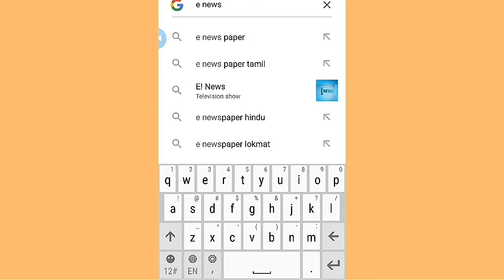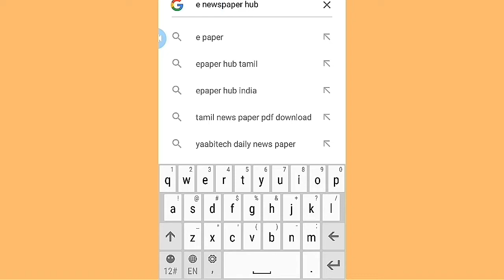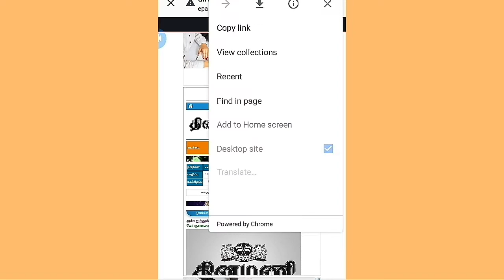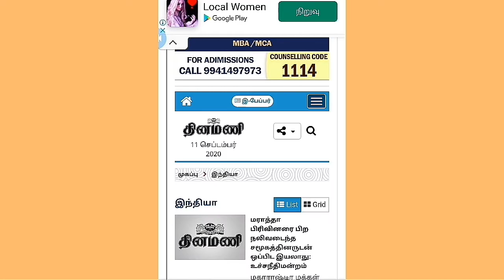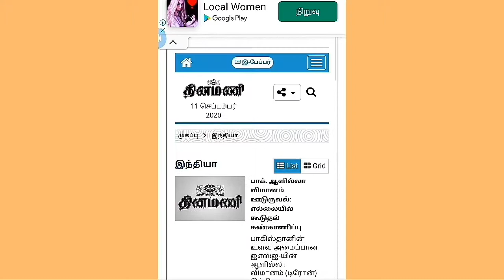How to read and download all newspaper in tamil|How to read all newspaper freely in online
This video explain about how to read all newspaper freely in online
How to download all newspaper in tamil